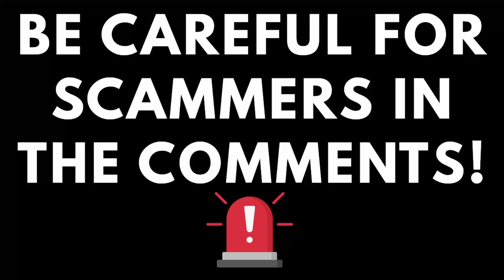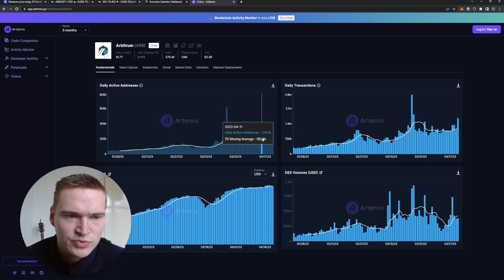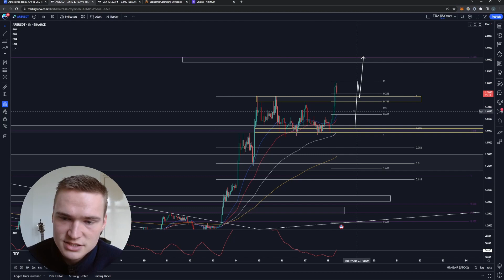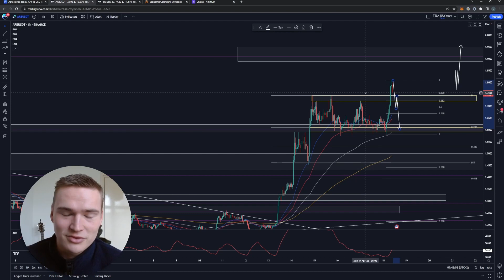ARB PRICE PREDICTION TODAY!🔥 | ARBITRUM (ARB) PRICE PREDICTION & NEWS 2023!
ARBITRUM ARB PRICE PREDICTION 2023

Social links!